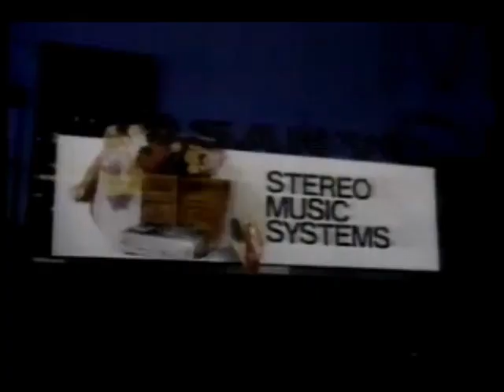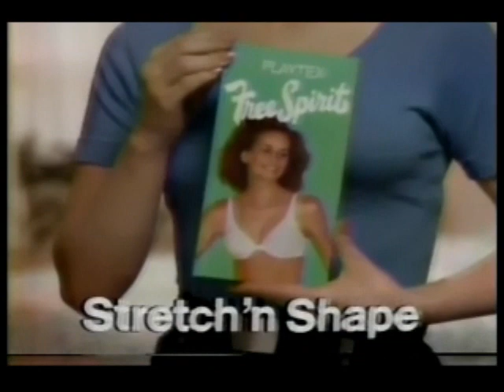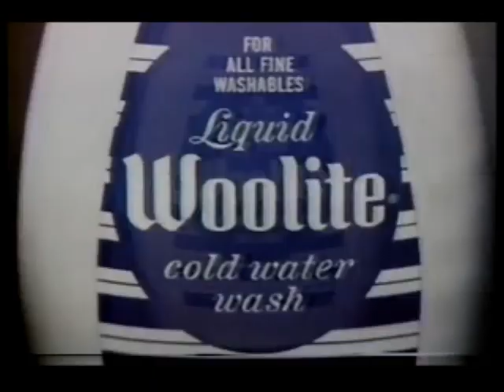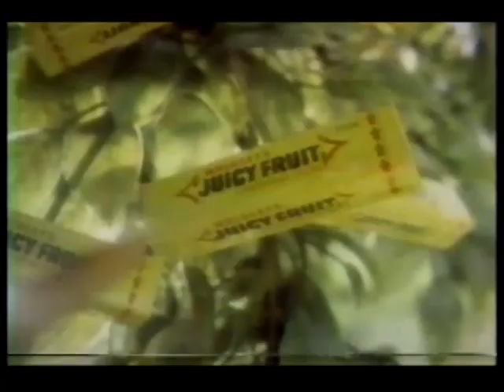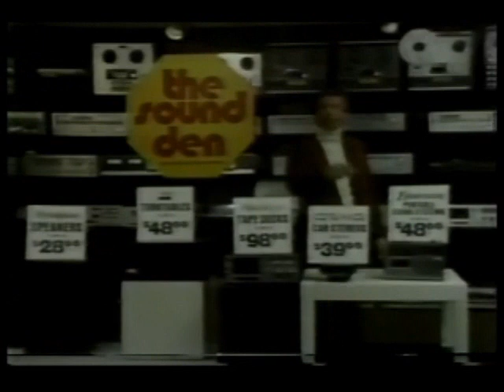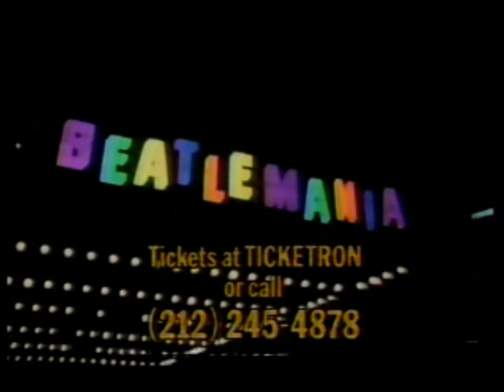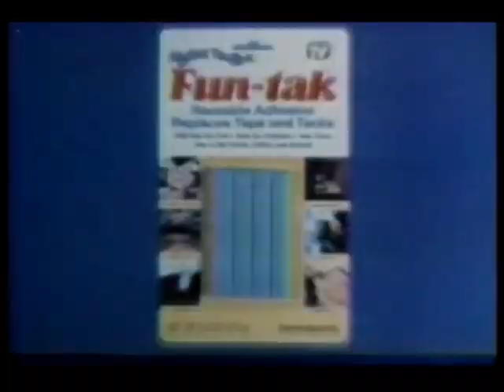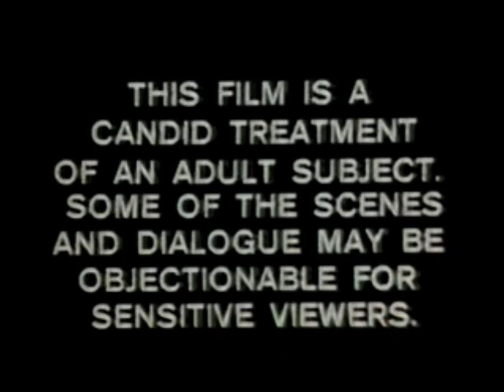February 10, 1979 commercials (Vol. 2)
Taken from Don Kirshner's Rock Concert and part of the WNBC Cinema 4 late movie.

1. Cheryl Ladd for Wela Balsam hair conditioner
2. Certs
3. Brands Mart
4. Willoughby's
5. Edge
6. Playtex
7. Playtex instead
8. Sanyo
9. Maybelline
10. Bubblicious
11. Pretty Feet & Hands
13. Don Kirshner's Rock Concert mid-show bumper
14. Fun-tak
15. Phoenix House
16. New York State Bar Association
17. Sha Na Na promo bumper
19. Playtex Free Spirit Stretch 'n Shape bra
20. Freshen-up
21. 7UP
22. Listermint
23. Queen's Jazz album on Elektra Records & Tapes
24. Woolite
25. Carvel
26. WBLS 107.5 FM
27. Burger King
28. WNBC News Lindstrom-Tolliver Early Edition promo
29. (same as #13)
30. Roto-Rooter
31. Wrigley's Juicy Fruit
32. Billy Joel's 52nd Street album at Korvettes
33. The $1.98 Beauty Show/WNBC 4 New York bumper
34. The Sound Den at Newmark & Lewis
35. The Warriors movie trailer
36. Jerry's Disco
37. The $1.98 Beauty Show promo
38. White Plains Ford
39. St. John's University
40. Beatlemania at the Winter Garden Theatre
41. New York Diabetes Association
42. WNBC Channel 4 News Scarborough-Cafferty Report promo
43. The Mary Tyler Moore and Bob Newhart Show syndication promos
44. Donahue featuring Bill Cosby promo
45. New York State Office of Crime Prevention
46. C'est Chic album by Atlantic Records (remains a guilty pleasure to me!)
47. The Industrial Home for the Blind (Brooklyn, NY)
48. Don't Dump on New York PSA
49. The Mental Health Association in New Jersey
50. Another Fun-Tak
51. WNBC News at 6 Special Report: Closer Encounters promo bumper
53. Crazy Eddie
54. Cinema 4 commercial bumper
55. Another Crazy Eddie
56. (same as #26)
57. Maurice Villency furniture
58. Permabond Super Glue
59. (ame as #54)
60. (Same as #53)
61. The New York Experience
62. David Edery for Grand Central Cameras
63. Readi-Cut Carpets
64. (same as #54)